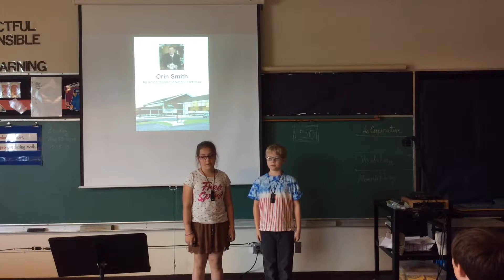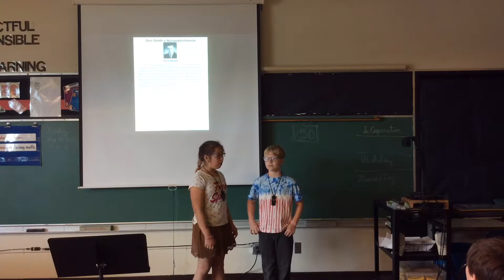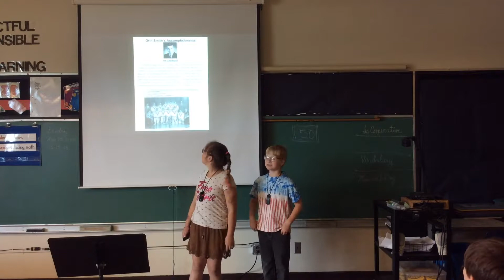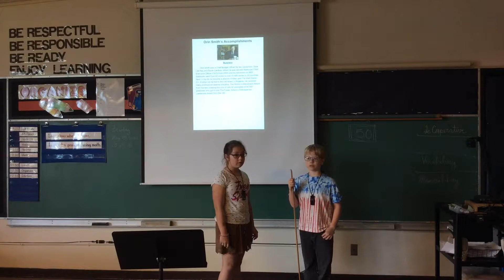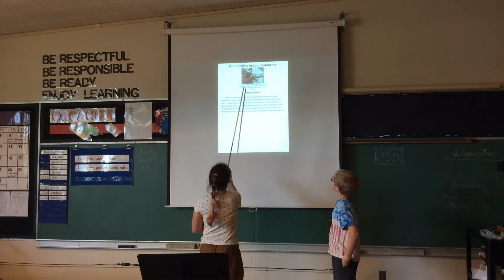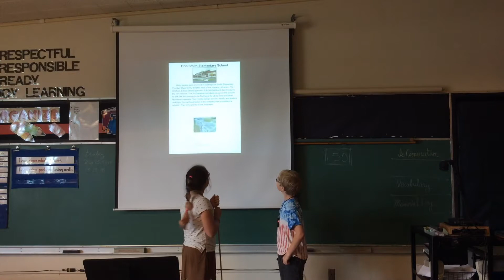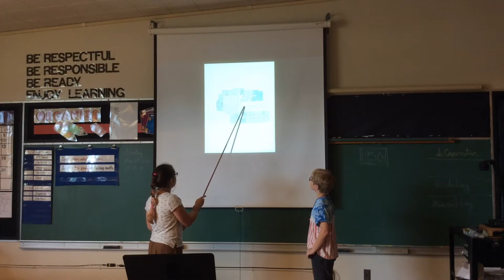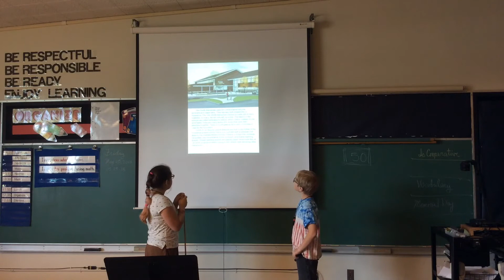Orin Smith Presentation Olympic Elementary